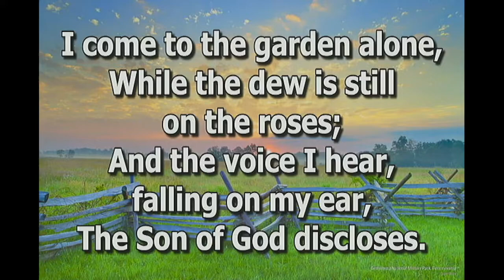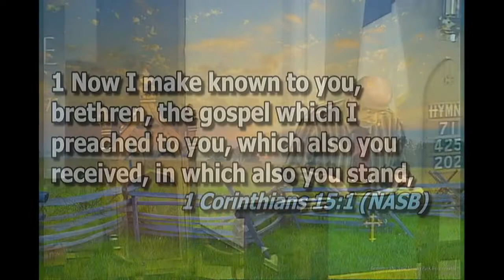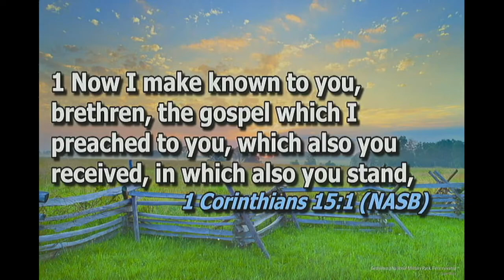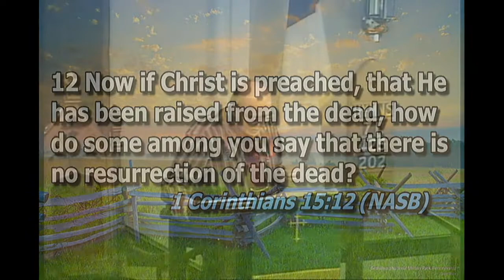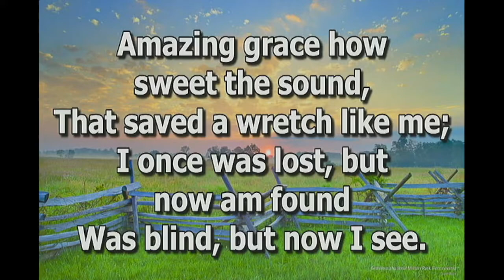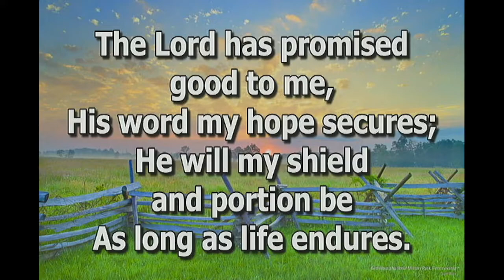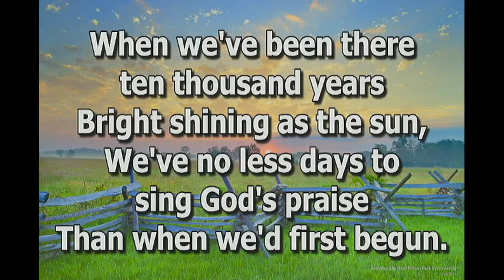CBCOG Worship Service 7-31-2022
This is the worship service of the Center Bethel Church of God for 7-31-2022